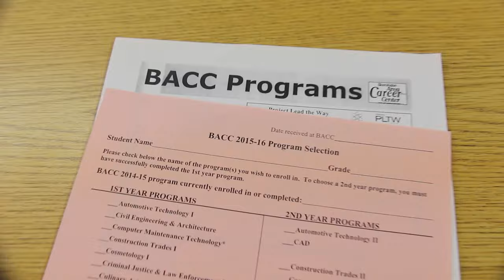Knightly News #6.1 2015-16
This video is about Knightly News including the BACC and FHS Staff. Don't miss the pies in the faces at the end! Happy Thanksgiving!